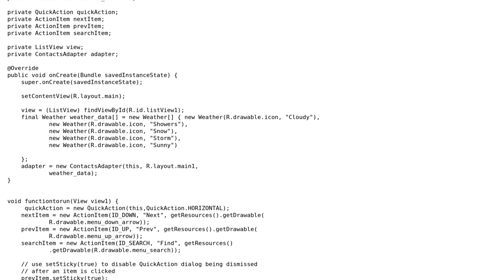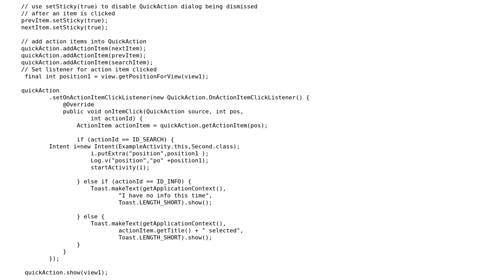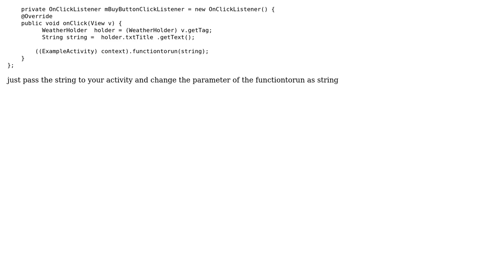Passing Text From Listview to another Activity when I click action item of the listview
With thanks & praise to God, and with thanks to the many people who have made this project possible! | Content (except music & images) licensed under CC BY-SA | Music | Images & others | With thanks to user Lochana Ragupathy user Hema and the Stack Exchange Network Trademarks are property of their respective owners. You are responsible for your own actions.